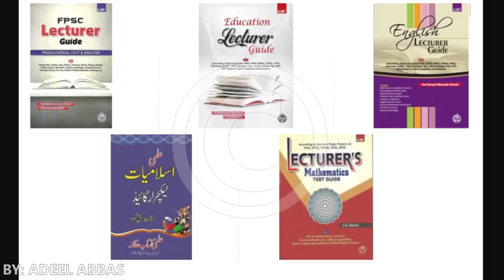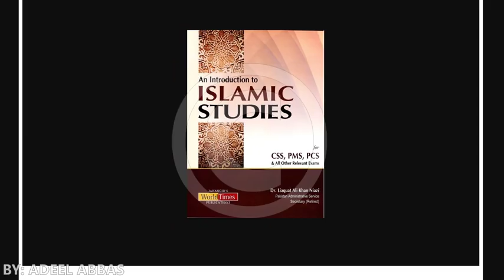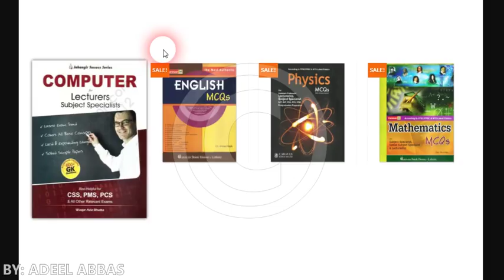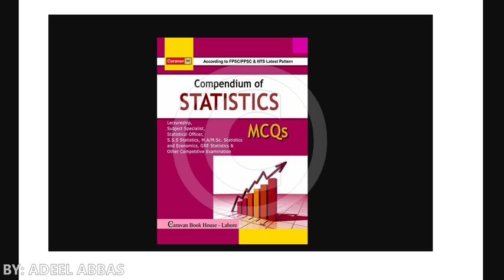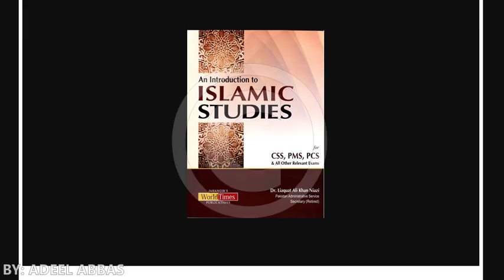TOP 5 BEST BOOKS FOR LECTURER, SUBJECT SPECIALISTS, HEADMASTERS, EDUCATORS, VICE PRINCIPALS, EDUCATI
TOP 5 BEST BOOKS FOR LECTURER, SUBJECT SPECIALISTS, HEADMASTERS, EDUCATORS, VICE PRINCIPALS, EDUCATION RELATED JOBS, TOP BOOKS FOR PREPARATIONS, PREPARE PPSC, FPSC, SPSC, KPPSC, AKJPSC, BPSC